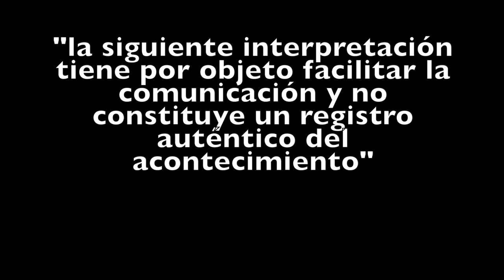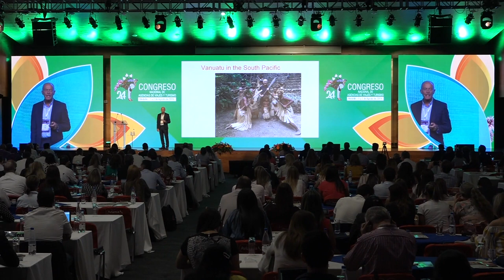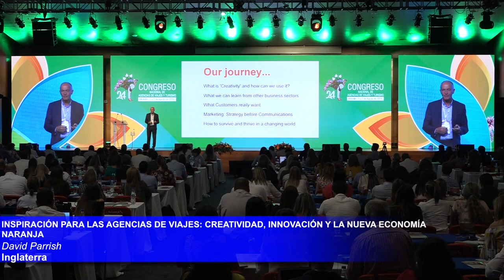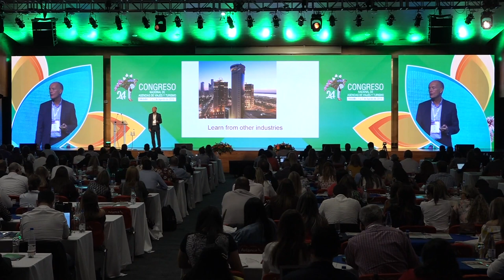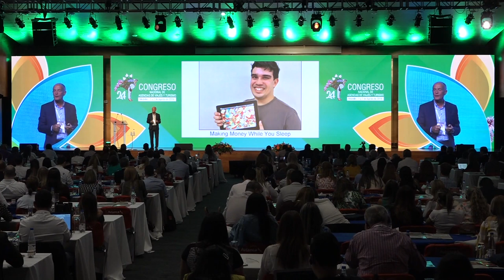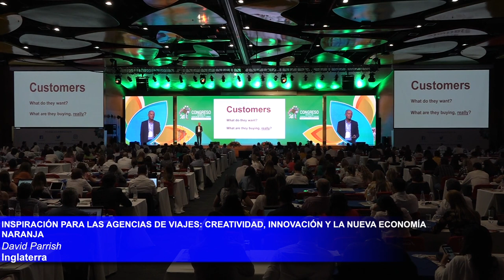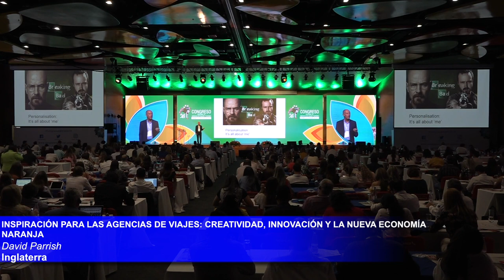INSPIRACIÓN PARA LAS AGENCIAS DE VIAJES CREATIVIDAD, INNOVACIÓN Y LA NUEVA ECONOMÍA NARANJA 001